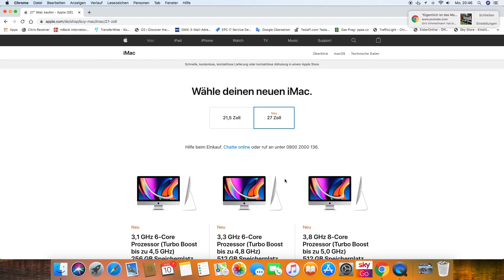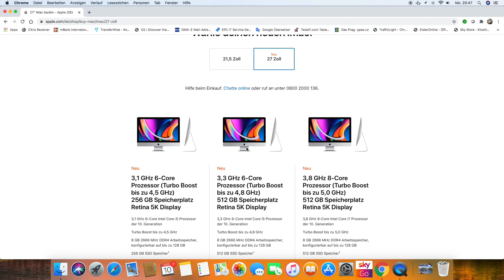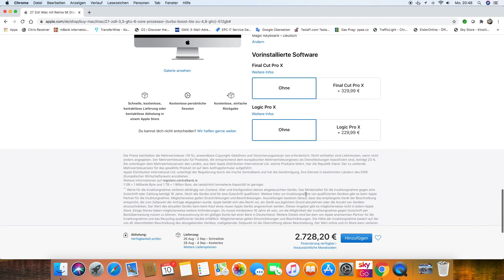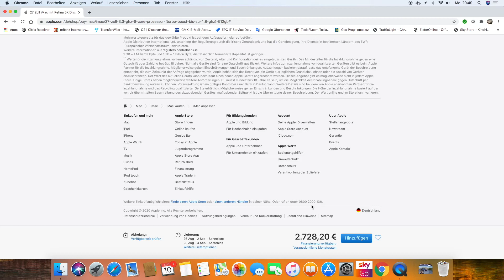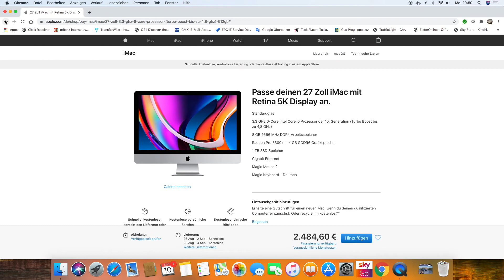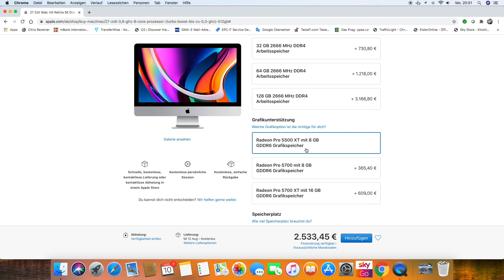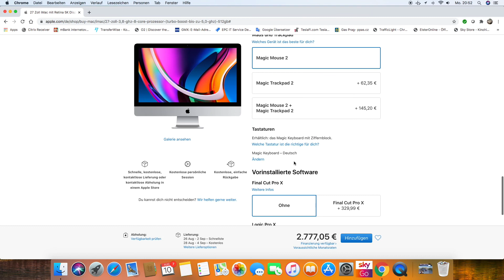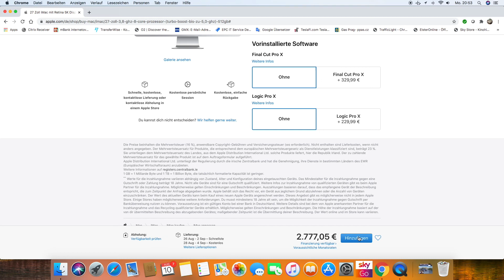Der neue 2020 27 Zoll iMac warum ich ihn bestellt, storniert und bestellt habe.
Ich habe mir für Prag eine neue Ausrüstung gekauft, genauer gesagt ein iMac 2020 27 Zoll. Allerdings habe ich ihn bestellt , storniert und wieder bestellt.

Tesla Fan@Teslafenn

Regie Hartmuth Fenn

ELON Musk

Gestartet mit einer neuen technik Serie

UK Road videos